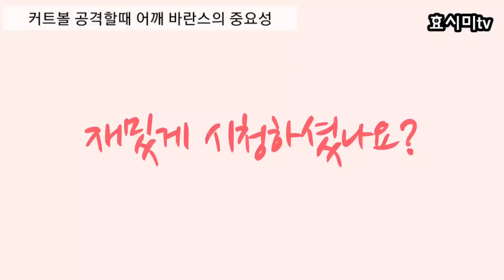커트볼 공격할때 무너지는 몸의 바란스 맞추는 방법(왼손버전)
커트볼 공격하면 볼보다 아래는 이제 아시는데 어떻게 아래인지,, 또 라켓쪽 어깨만 쭉 내리면 된다고 생각하시는 분들이 많은것같습니다.
몸의 바란스 어깨의 높이를 잘 맞춰야 내가 원하는 타구를 할 수 있습니다. .영상 보시고 연습해보시기 바랄께요.